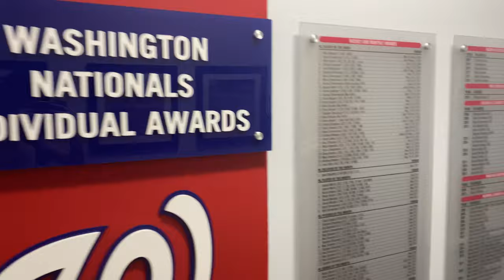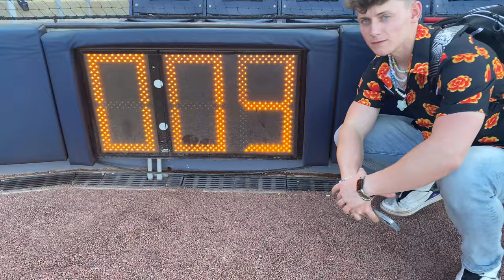BEHIND THE SCENES AT WBC (World Baseball Classic & Spring Training part 1)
The first edition of our INSANE World Baseball Classic and Spring Training journey! We traveled to Miami and West Palm Beach to check out Puerto Rico, Venezuela, Nicaragua, and the Dominican Republic in the WBC and the Washington Nationals at their Spring Training facility! There were so many cool experiences and interactions we had with players on this trip you won't want to miss. Make sure to look out for part 2 later this week where we travel to Phoenix for more WBC action with Pool B and we get to talk to Ken Griffey Jr...
Huge shoutout to our friends at Core Energy, RSVLTS, Baseball Lifestyle 101, and Victus for helping sponsor our trips to Florida and Arizona this spring.